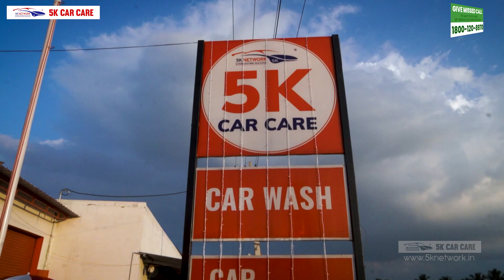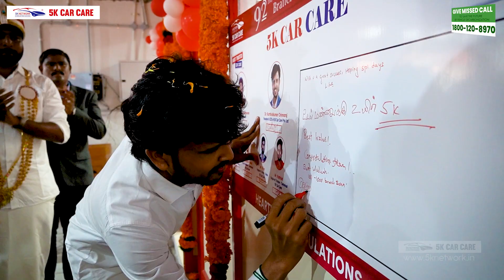5K CarCare 92nd Branch Opening Ceremony|Book your Appointment Now | Grand Launch @5K Car Care ​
The opening ceremony of the new branch of 5k car care company, which is making great strides in the car detailing industry.

The company's 92nd new branch was launched in our Avinashi area.

We hope that the people who have given support in various areas will give the greatest welcome and greet in the Avinashi area.

Keep supporting us and Give the same unconditional support to our new branch at Avinashi

Give a Missed call
To save the future by vehicle decarbonization